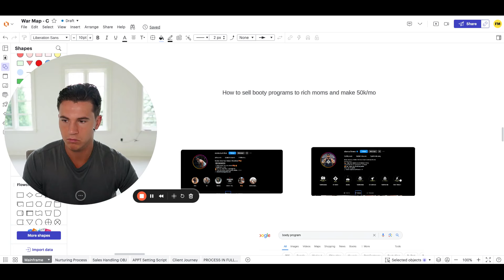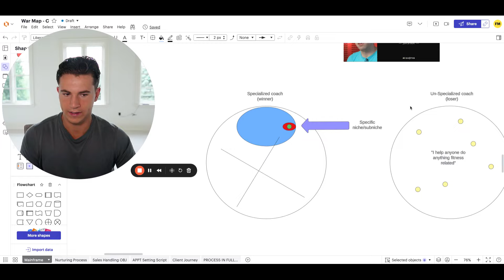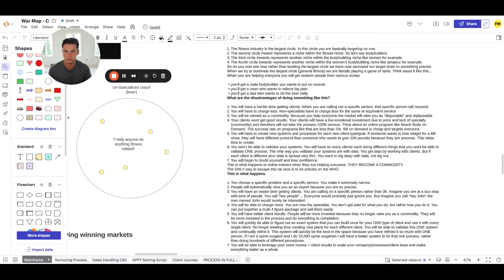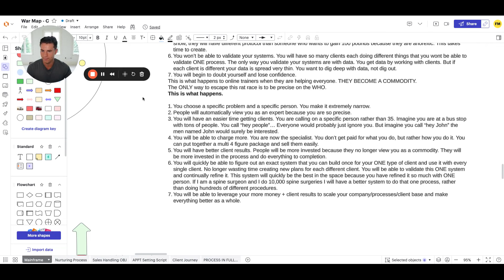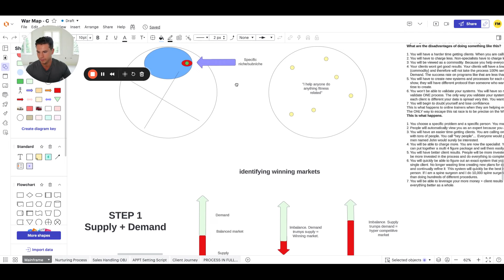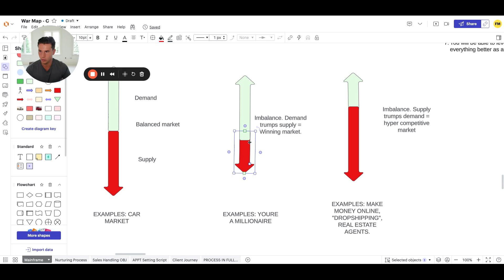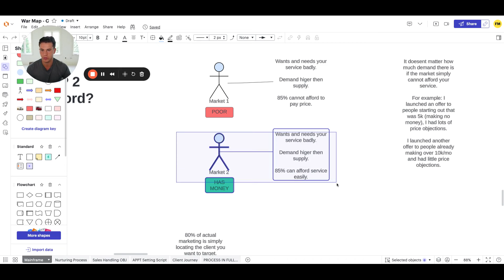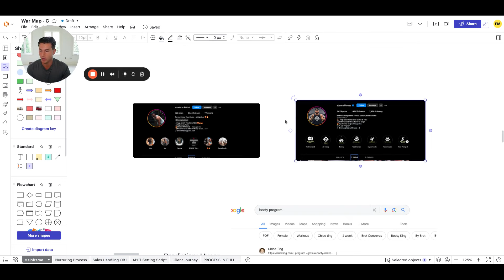How to sell $5,000 fitness programs to moms online